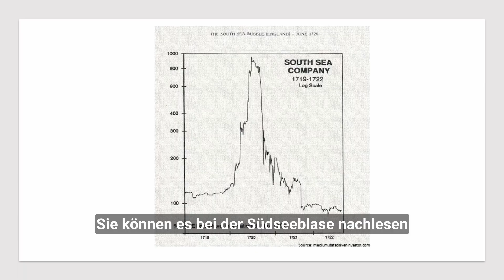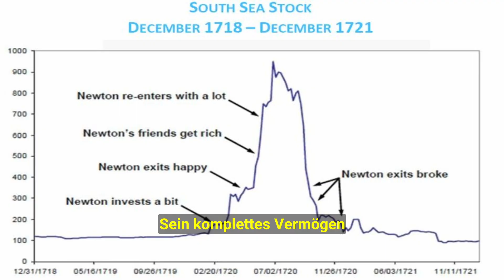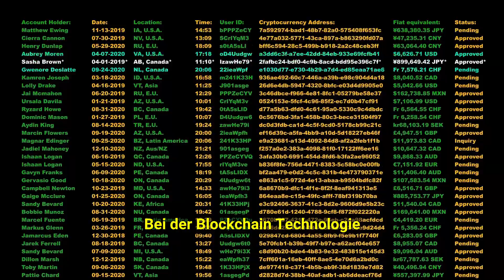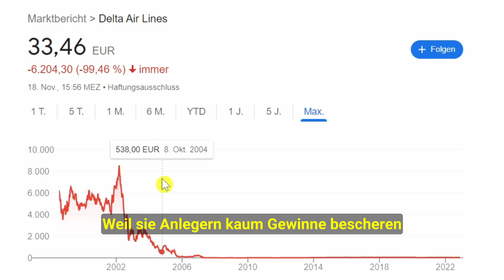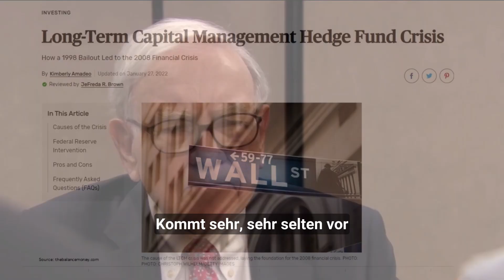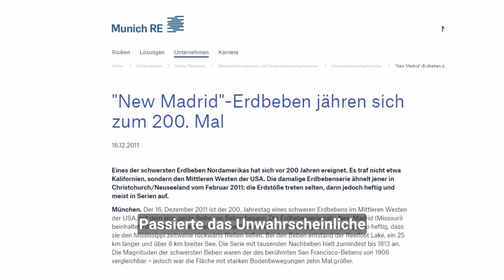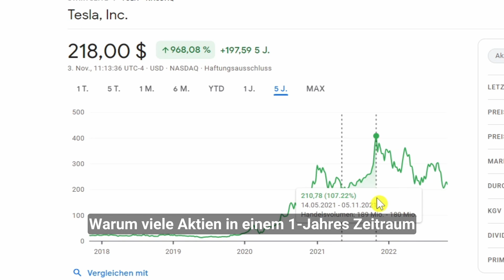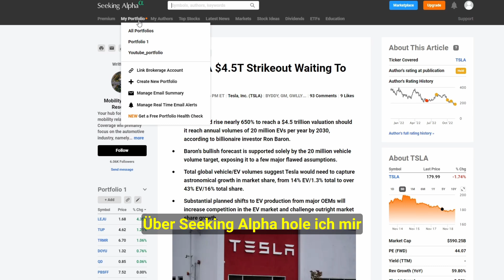Warren Buffett: Wie Du 2023 vom Crash profitierst!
Warren Buffett: Wie Du vom Crash 2023 profitierst!

📚 Meine Lieblingsbücher für das Investieren:
André Kostolany GRATIS mit Audible hören
Die Kunst, über Geld nachzudenken (Kostolany)
Rich Dad Poor Dad (Robert Kiyosaki)
Denke nach und werde reich (Napoleon Hill)
Intelligent Investieren (Ben Graham)
The Black Swan (Nassim Taleb)

1. Studiere die CRASHS der Vergangenheit 0:00
2. Vermeide Unternehmen, die „die Welt verändern“ 2:20
3. Verhalten Vs Intelligenz 4:50
4. Vom Crash 2022 profitieren 7:10